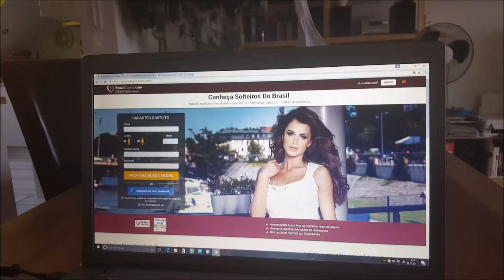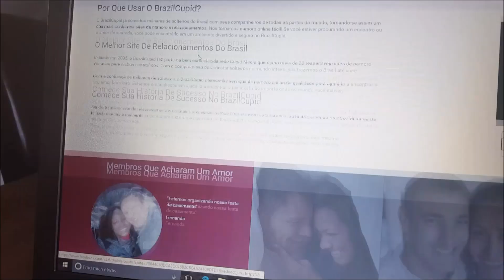COMO CONHECI MEU GRINGO EM UM SITE | ROSA FILIPOVIC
👉 A nossa querida convidada nos conta como conheceu o seu marido alemao, através de uma site de relacionamento ainda do Brasil. Um papo super gostoso com a Lilly, uma brasileira super doce que nos contou sua incrível historia!

ESPECIAL SEMANA DOS NAMORADOS AQUI NO CANAL!

📌 Esse video faz parte do quadro ''VALE A PENA CURTIR DE NOVO'' aqui do canal. Postado em meu antigo canal, excluido e repostado hoje aqui! Um video tao precioso desses, cheio de informações, nao podia ficar offline nao eh mesmo?

✅ E ai vamos aprender alemao?

📸 Insta do Fabian: @fabianfilipovic

🔘 Essa biografia possue uma publicidade! Se voce adquirir o curso pelo link que eu indiquei, eu receberei uma porcentagem por isso! 💰 Toda a opinião sobre o produto é sincero e verdadeiro!

✅ Em meu canal voces encontram tudo o que tem a ver com os temas : Familia, Maternidade, Alemanha, Infancia, casamento, Psicopedagogia Infanto-Juvenil, atividades e um milhao de outras coisas super interessantes. Inscrevam-se para ficarem por dentro de novos Videos semanalmente.

🔘 Video editado por @RosaFilipovic

Espero que gostem dos Videos, pois os faco com muito Amor. Beijao e ate a próxima!